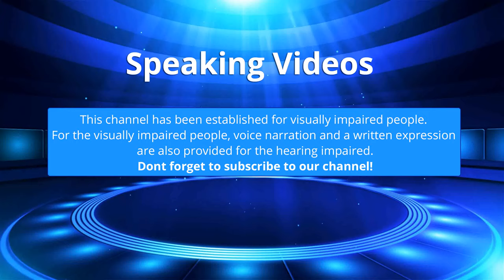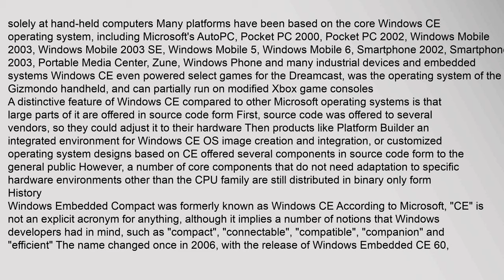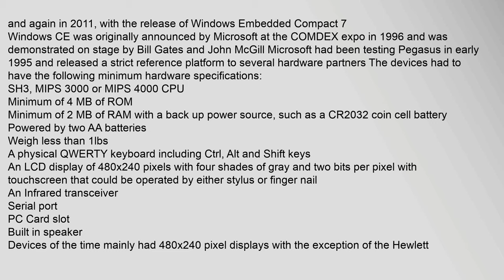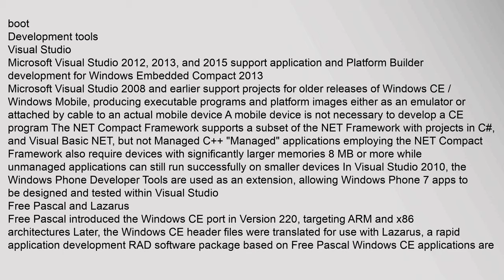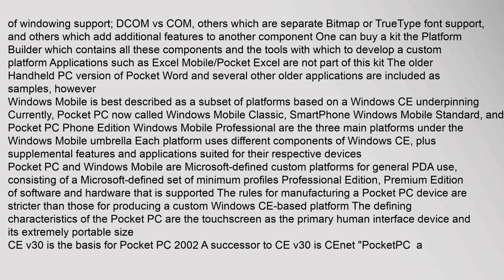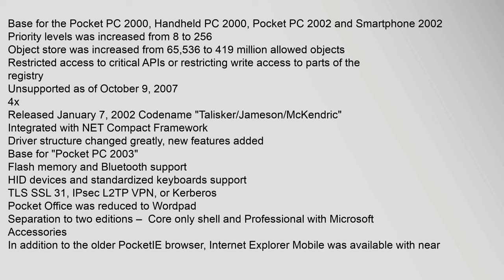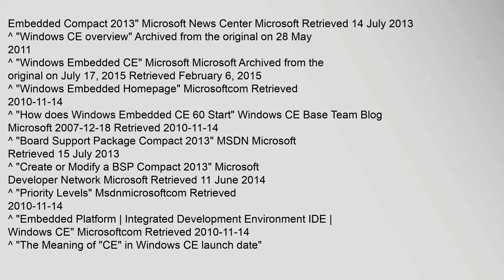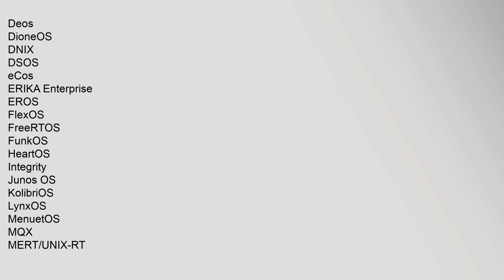Windows CE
Windows Embedded Compact,6 formerly Windows Embedded CE and Windows CE, is an operating system subfamily developed by Microsoft as part of its Windows Embedded family of products Unlike Windows Embedded Standard, which is based on Windows NT, Windows Embedded Compact uses a different hybrid kernel7 Microsoft licenses Windows CE to original equipment manufacturers OEMs, who can modify and create their own user interfaces and experiences, with Windows CE providing the technical foundation to do so
The current version of Windows Embedded Compact supports x86 and ARM processors with board support package BSP directly8 The MIPS and SHx architectures had support prior to version 70
Contents
1 Features
2 History
3 Development tools
31 Visual Studio
32 Free Pascal and Lazarus
33 Platform Builder
34 Others
4 Relationship to Windows Mobile, Pocket PC, and SmartPhone
5 Releases
6 See also
7 References
8 External links
Features
Windows CE is optimized for devices that have minimal memory; a Windows CE kernel may run with one megabyte of memory9 Devices are often configured witwindows ce, windows central, windows ce emulator, windows ce 6.0, windows ce software, windows ce download Windows CE